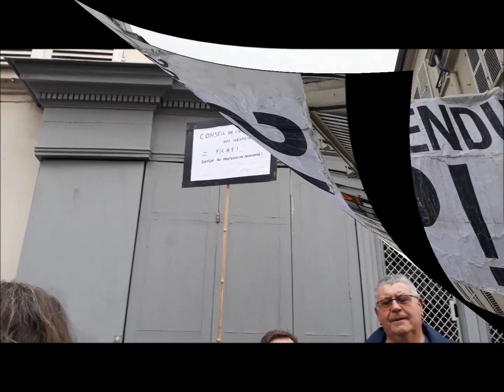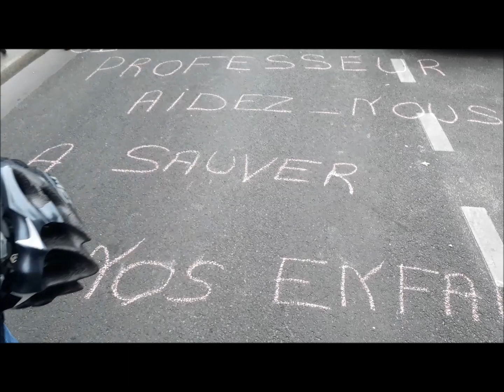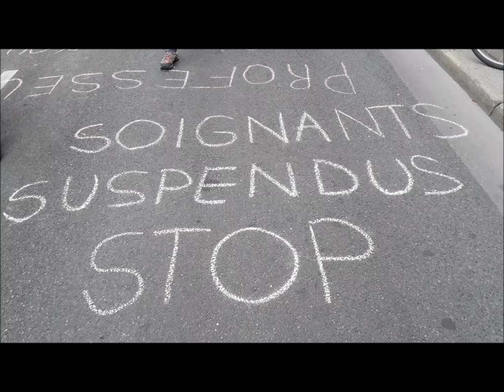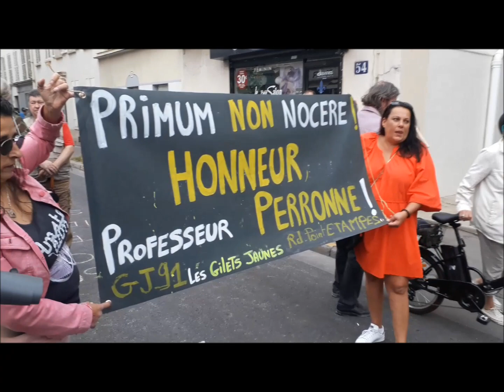Soutien au Professeur Christian Perronne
J'étais ce matin dans la rue Blomet à Paris 15ème (l'accès à la rue Borromée où devait se tenir le rassemblement étant strictement interdit par la police) pour participer à la manifestation en soutien au Professeur Christian Perronne, qui était convoqué devant le conseil régional de l’ordre des médecins d’Ile de France.

PS : Les plus perspicaces auront sans doute reconnu, à la fin de la vidéo, Marc Granié dans sa combinaison en cuir. Le plus titré des motards de la police est également le plus détesté par ceux qui nous gouvernent en raison de ses prises de positions...